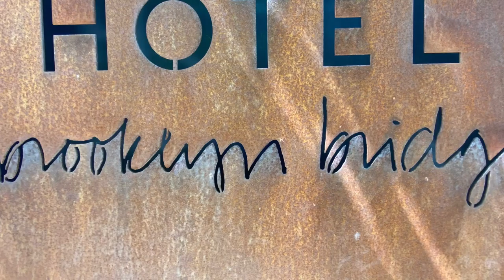A Day in Brooklyn